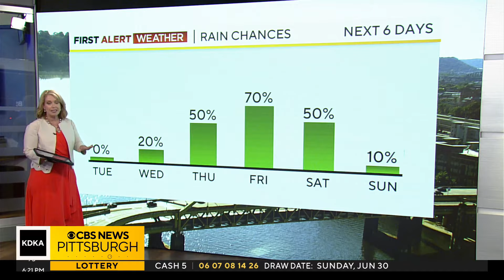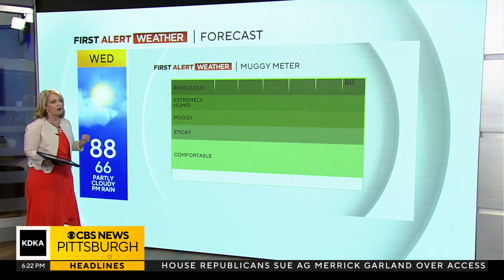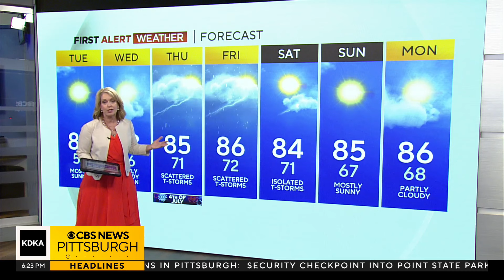KDKA-TV Evening Forecast (7/1)